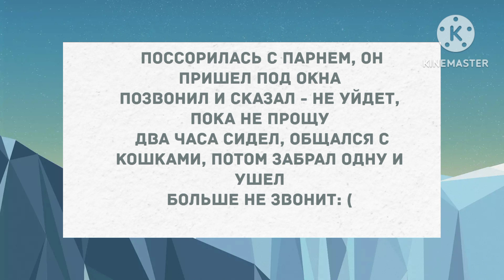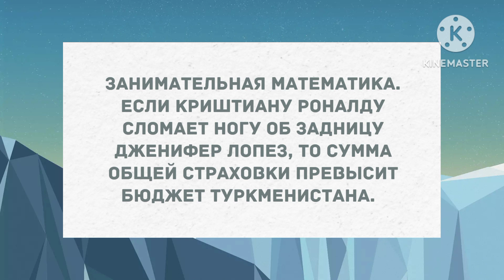Поссорилась с парнем. Сборник свежих анекдотов! Юмор!